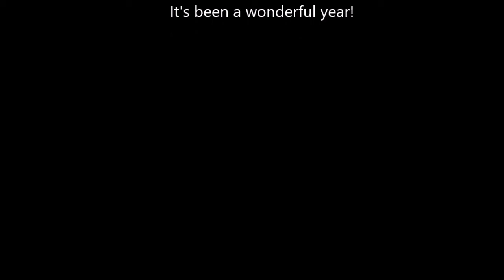The Image Obsession Question with Bob and Roberta Smith 2017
Bob and Roberta Smith OBE RA introduces the End of Year show 'The Image Obsession Question' by students  the post graduate course The Bigger Picture.
The Bigger Picture post graduate course is designed and taught by Bob and Roberta Smith with the assistance of Alison Harper. The aim of the course is to ask the question... Who are you as an artist? and why should anyone be interested in your art?
The Image Obsession Question End of Year show is a culmination of one year of working and answering these questions.